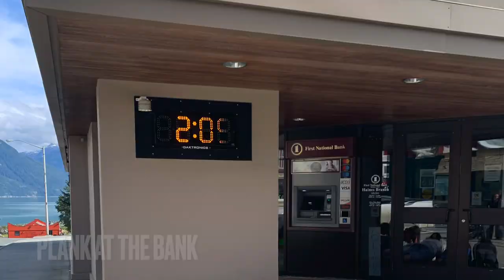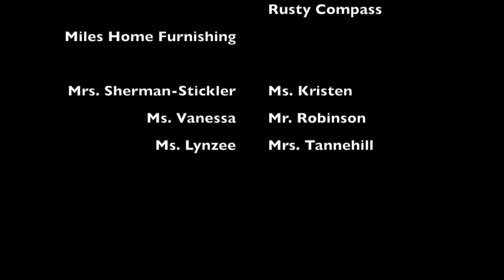Haines Photo Scavenger Hunt 2021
With Mrs Boron out of the school to go visit her daughter, Haley, at the US Air Force Academy and the weatherman saying it was going to be the last sunny day for a while... we thought it would be best to drop the academics for the afternoon and go have a scavenger hunt.

Students were divided into random groups and had a few teachers and staff following them around town getting random photos of the group doing crazy stuff.  Some items included getting a photo with a police officer (bonus for arm wrestling one), finding a High High School Alum, and finding stone animals around town.

Fun was had by all.

Thanks to the community folks who allowed us to crash in their place of business or block their front doors.